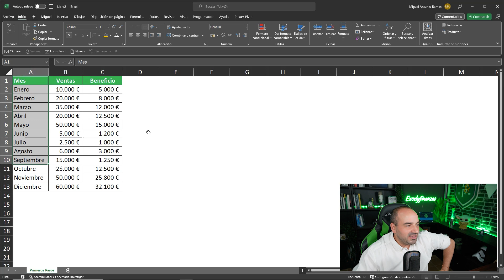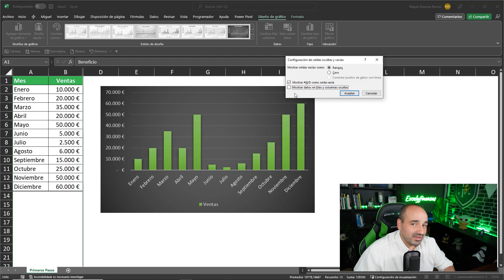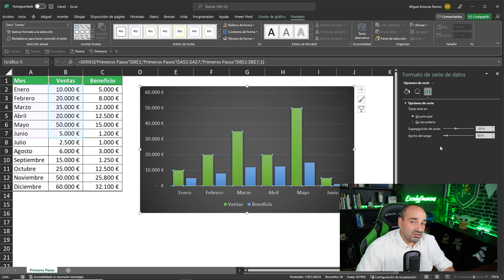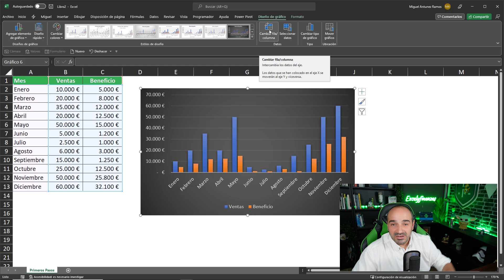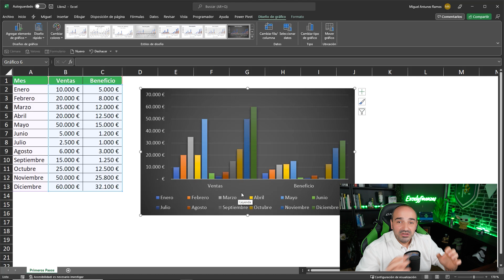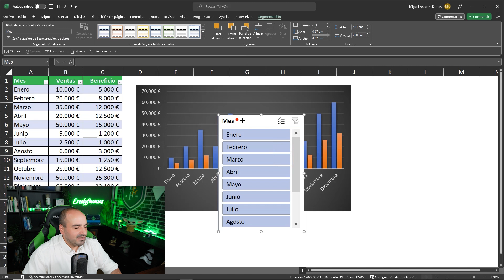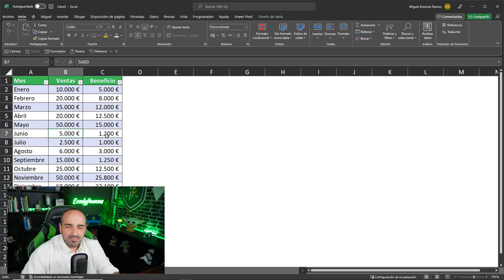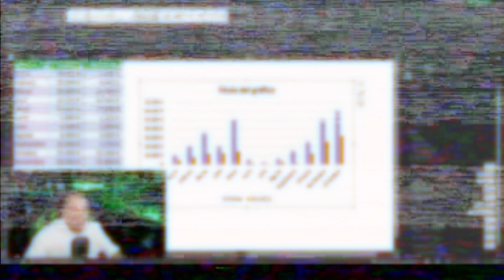📊5 Trucos para tus GRÁFICOS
📌📌📌Si quieres desatar tu potencial y convertirte en el experto que todas las empresas están buscando, apúntate a la lista de espera aquí ➡️ y serás el primero en enterarte cuando abramos puertas.

✅En este tutorial te voy a enseñar 5 trucos para tus gráficos que te dejarán con la boca abierta y aumentarán tu nivel.

🔽Si quieres dominar el arte del diseño de dashboards y el análisis de datos, estás a punto de dejar escapar esta oportunidad🔽

💥Plazas limitadas, que no te lo cuenten